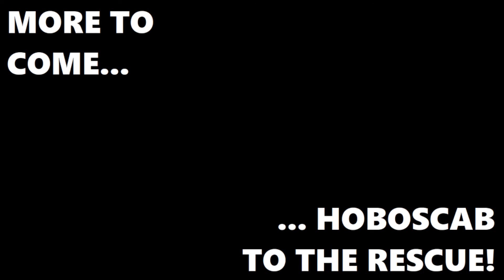Joe Plays Disco Elysium (Part Four)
It takes a lot of dedication to be this much of a piece of shit.